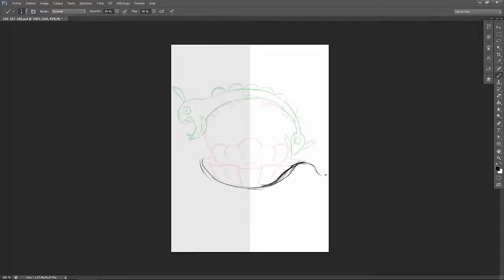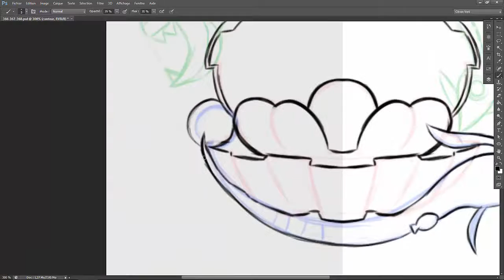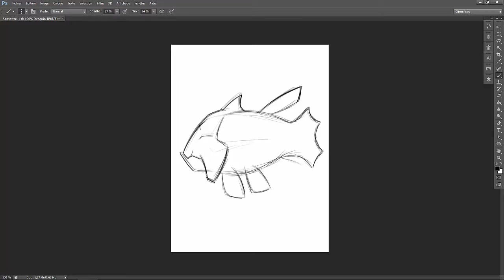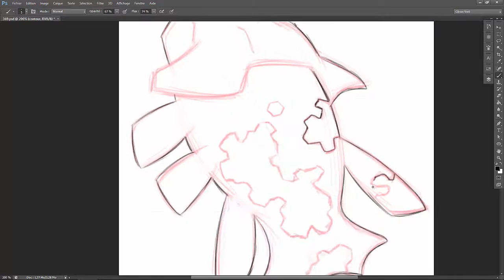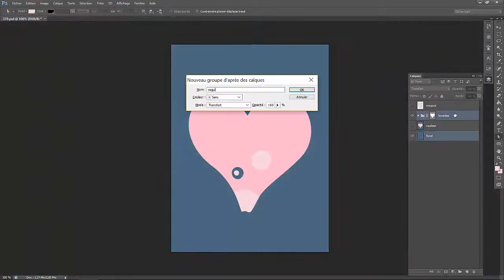Speed Painting #38 Coquiperl, Reliquanth et Lovdisc